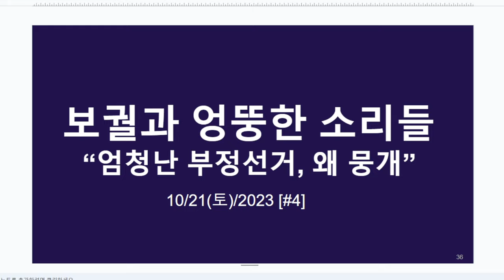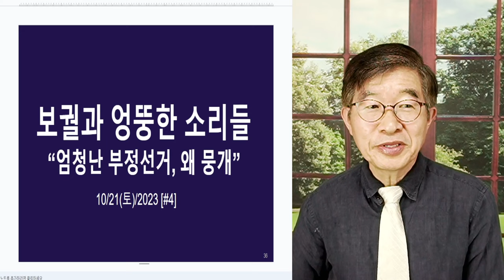윤-국힘, 왜 침묵하나 / 보궐부정, 총선부정으로 연결될 것 / 보궐부정선거, 보궐만의 문제가 아니다 / 국가 지도자들이 엄청난 불법을 왜 묵인하는가? [공병호TV]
Bitcoin : 3MTW849AkP2ftLeSK2teZHMmzLu7Z83s9U